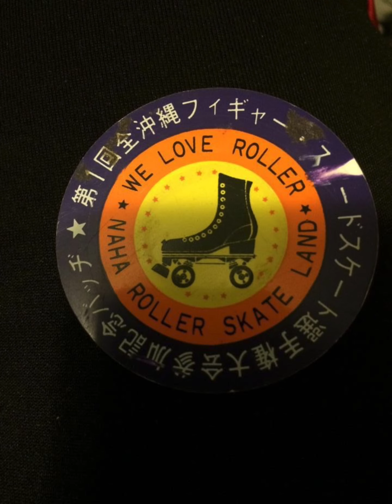Bringing the Skates to the floor AMERICA JAMSKATERS!